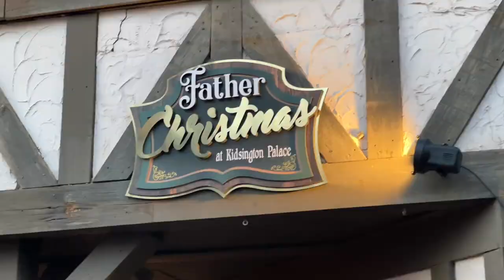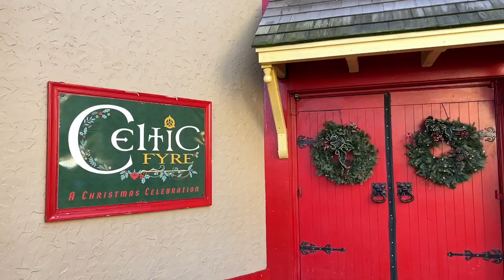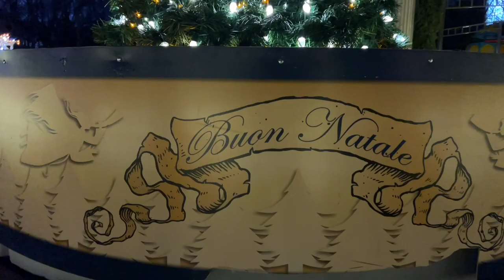Exploring European Traditions in Christmas Town | Busch Gardens Williamsburg, VA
You can celebrate Christmas around the world at Christmas Town in Williamsburg, Virginia's Busch Gardens! In this video, we'll show you how different countries in Europe celebrate Christmas as well as where certain holiday traditions originated from.

Let's first take you to Christmas in England, since that is the first country you visit when you enter Busch Gardens. From the origin of hanging Christmas wreaths, to the most popular Christmas story of all time, England highlights the joys and aesthetic of a Victorian Christmas. There's a Christmas musical here called "Scrooge No More," which plays at the Globe Theatre. It's a musical spin on Charles Dickens' classic "A Christmas Carol." You'll even get to meet Father Christmas, just as we did!

Speaking of music, we next ventured to Christmas in Killarney in the country of Ireland. The biggest Christmas celebration in Busch Gardens' Ireland is the show, "Celtic Fyre." This is a super fun theme park attraction and a great way to celebrate Irish culture with Irish step dancing, and Celtic storytelling, at Abbey Stone Theatre. We'll also share some other old Irish Christmas traditions that are still popular today in 2023.

Holiday traditions in Italy move away from the parties of Ireland and focus more on the birth of Jesus. With Catholic Mass being such a huge Italian Christmas tradition, nearly all of the Christmas decorations in Italy focus on angels and biblical motifs. A classic traditional decoration here is the nativity scene, which is located in Italy and is also evoked in the holiday choral concert, "Unto Us." Located in the Il Teatro di San Marco Theatre, "Unto Us" is a choral celebration of Mary, Joseph, and Jesus' unforgettable night on Christmas Eve in Bethlehem.

A lot of Christmas decorations and traditions came from Germany, which is where we'll take you next. Christmas trees, gingerbread, nutcrackers--you name it; Germany in Christmas Town has it! You can also find plenty of snow (it's fake, of course) and Santa Claus and Mrs. Claus at Santa's Workshop. You can't forget the Christmas light show, "O' Tannenbaum." which lights up the huge Christmas tree in a way that is synchronized with some of the most popular Christmas songs of all time.

Unfortunately, things fell short in France. Given how popular Christmas markets are in France, we were a bit disappointment but still enjoyed the opportunity to pretend like we were in France for a night.

Christmas Town at Busch Gardens is one of the best things to do in Williamsburg, VA during the Christmas season. It's a must-see during your next Christmas vacation and the theme park does an excellent job of incorporating different European Christmas traditions from each country...except France (LOL).

Vlog 56 |  Williamsburg, VA | Filmed: Jan. 1st, 2023
TIMESTAMPS ⏰
0:00 Introduction
0:28 Christmas in England
3:19 Christmas in Ireland
6:03 Christmas in Italy
8:05 Christmas in Germany
10:57 Christmas in France
11:28 Conclusion
12:03 Bloopers
MUSIC 🎵
Central Park by Quincas Moreira
We Wish You a Merry Christmas by DJ Williams
Jingle Bells by DJ Williams
O Holy Night by DJ Williams
ABOUT US 👫🏻
We’re The Stewarts—high school sweethearts from the DC Metropolitan Area. We’re full-time professionals and part-time explorers. We don’t use fancy equipment or snazzy editing but we strive to document our travels so we can remember the big moments and the small moments. We love exploring nature, discovering new places, touring historic sites, and sharing fun facts. We’ll show and tell you about our travels, so come join us!